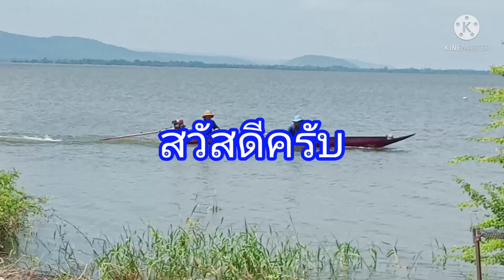วิธีทำน้ำพริกปลาแห้ง ทำกิน ทำขาย ง่ายๆ อร่อยมากๆ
วิธีทำน้ำพริกปลาแห้ง ทำกิน ทำขาย ทำง่าย อร่อยมากๆ